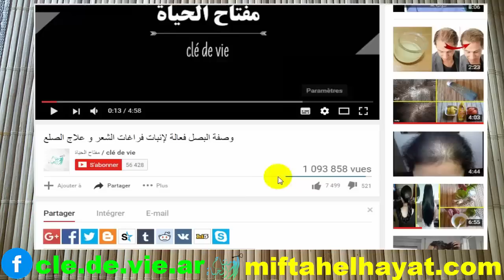خلطة لتبييض اليدين ستجعل يديك كأيدي النجوم تبيض اليدين من اول استعمال جربي واحكمي بنفسك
اليكم اعزائي طريقة تبييض اليدين  وتفتيح اليدين  بسرعة ومن اول استعمال تعمل على ازالة سواد اليدين واسمرار اليدين وحتى بقع اليدين وتعطي تبييض من اثار الشمس اضافة الى تنعيم اليدين لتحصلى على ايدي ناعمة وبيضاء كالنجوم
زوروا موقعنا للمزيد من الوصفات  :